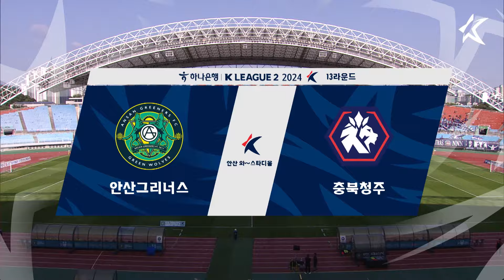[하이라이트] 하나은행 K리그2 2024 R13 안산 vs 충북청주 | Ansan vs ChungbukCheongju (24.05.18)